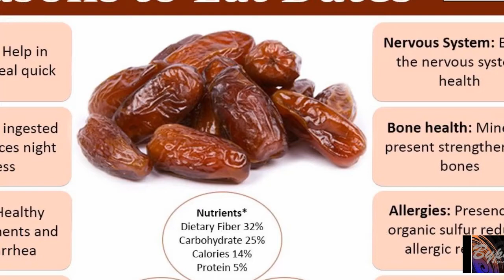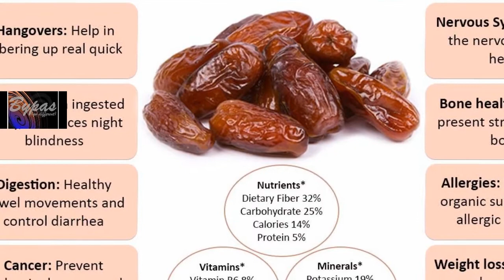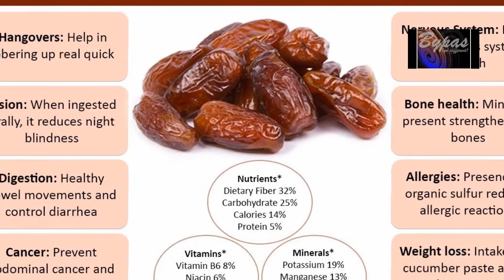খেজুরের ঔষধি গুণাগুণ, Health Benefits of Dates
মরুঅঞ্চলের ফল খেজুর। পুষ্টিমানে যেমন এটি সমৃদ্ধ, তেমনি এর রয়েছে অসাধারণ কিছু ঔষধিগুণ।

চিকিৎসাবিজ্ঞানে বলা হয়েছে, সারা বছর খেজুর খাওয়া স্বাস্থ্যের জন্য খুবই উপকারী। এছাড়া, এই ফলটিতে রয়েছে প্রাণঘাতী রোগ নিরাময়ের ক্ষমতা। চলুন জেনে নেই খেজুরের কিছু ঔষধি গুণাগুণ।

১. রুচি বাড়াতে খেজুরের কোন তুলনা হয় না। অনেক শিশুরা তেমন একটা খেতে চায় না, তাদেরকে নিয়মিত খেজুর খেতে দিলে রুচি ফিরে আসবে
২. তুলনামূলকভাবে শক্ত খেজুরকে পানিতে ভিজিয়ে (সারা রাত) সেই পানি খালি পেটে খেলে কোষ্ঠকাঠিন্য দূর হয়। তাজা খেজুর নরম এবং মাংসল যা সহজেই হজম হয়।

৩. হৃদপিণ্ডের সমস্যা দূর করতে প্রতিদিন খেজুর খাওয়া অত্যন্ত জরুরী। গবেষণায় দেখা যায়, পুরোরাত খেজুর পানিতে ভিজিয়ে সকালে পিষে খাওয়ার অভ্যাস হার্টের রোগীর সুস্থতায় কাজ করে।

৪. ভিটামিন-এ সমৃদ্ধ এই ফল দৃষ্টিশক্তির জন্য গুরুত্বপূর্ণ। খেজুরে প্রচুর পরিমাণে ভিটামিন ও মিনারেল বিদ্যমান থাকায় অনেক রোগ নিরাময় করা সম্ভব। সাথে সাথে আমাদের শরীরের প্রয়োজনীয় চাহিদা মেটাতে সহায়তা করে।

৫. খুব দুর্বল লাগছে অথবা দেহে এনার্জির অভাব হচ্ছে? তাহলে ঝটপট খেয়ে নিন খেজুর। তাৎক্ষণিকভাবে দেহে এনার্জি সরবরাহের ক্ষেত্রে খেজুরের তুলনা নেই।

৬. খেজুর বিভিন্ন ক্যান্সার থেকে শরীরকে সুস্থ রাখতে অনেক ভূমিকা পালন করে থাকে। যেমন খেজুর লাংস ও ক্যাভিটি ক্যান্সার থেকে শরীরকে দূরে রাখতে সাহায্য করে।

৭. খেজুরের মধ্যে রয়েছে স্যলুবল এবং ইনস্যলুবল ফাইবার ও বিভিন্ন ধরণের অ্যামিনো অ্যাসিড যা সহজে খাবার হজমে সহায়তা করে। এতে করে খাবার হজম সংক্রান্ত সমস্যা থেকে রেহাই পাওয়া যায়।

৮. খেজুরে আছে ডায়েটরই ফাইবার যা কলেস্টোরল থেকে মুক্তি দেয়। ফলে ওজন বেশি বাড়ে না, সঠিক ওজনে দেহকে সুন্দর রাখা যায়।
৯. রোগ প্রতিরোধ ক্ষমতা বাড়ায়। পক্ষঘাত এবং সব ধরনের অঙ্গপ্রত্যঙ্গ অবশকারী রোগের জন্য খেজুর খুবই উপকারী।

১০. খেজুরের চূর্ণ মাজন হিসেবে ব্যবহার করলে দাঁত পরিষ্কার হয়।

১১. খেজুরে রয়েছে প্রচুর পরিমাণে আয়রন। প্রতিদিন খেজুর খাওয়ার অভ্যাস দেহের আয়রনের অভাব পূরণ করে এবং রক্তস্বল্পতা রোগের হাত থেকে রক্ষা করে। যাদের এই রক্তস্বল্পতার সমস্যা রয়েছে তাদের প্রতিদিন খেজুর খাওর অভ্যাস করা উচিত। কারণ, রক্তস্বল্পতা ও শরীরের ক্ষয়রোধ করতে খেজুরের রয়েছে বিশেষ গুণ।